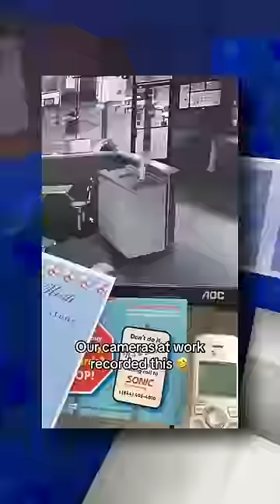funniest videos i've seen today!